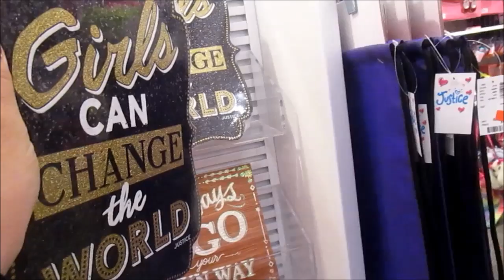Back from Disney: Lets Catch Up!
Welcome to 2016!!!  We are a family of 6 vlogging a little bit about everything!  We live in New England and we are a 1 income family.  We love all things Christmas, Disney and organization